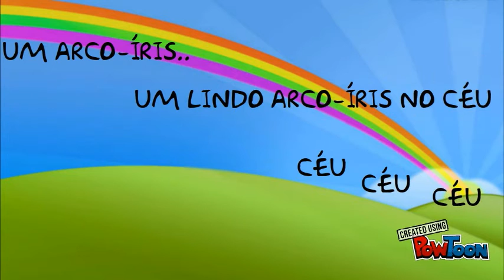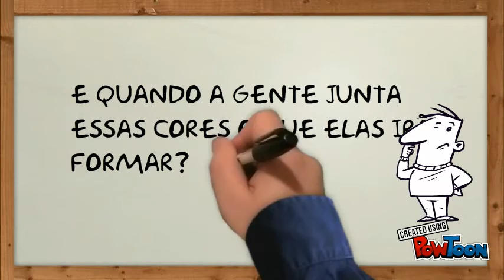UM LINDO ARCO-ÍRIS NO CÉU - XUXA